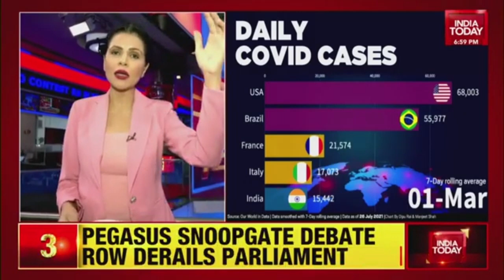Seven At 7: Kerala's Massive Covid Spike; Pegasus Parliament Showdown; Raj Kundra Adult Film Case